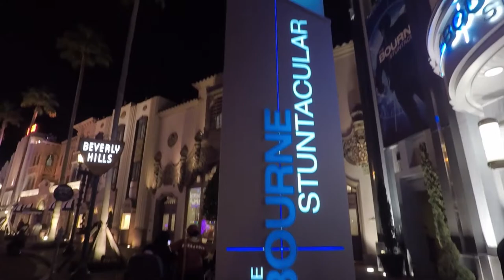¿ Cuáles son las atracciones de UNIVERSAL STUDIOS ? 2 / VLOG DE TEFA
❤️ Recorre los parques de UNIVERSAL en Orlando - Florida. Aquí consejos para que no pierdas tiempo y te subas a las atracciones mas cheveres. 👀

🌈 Encuéntrame en:

💛 TIKTOK  tefagonzalezc